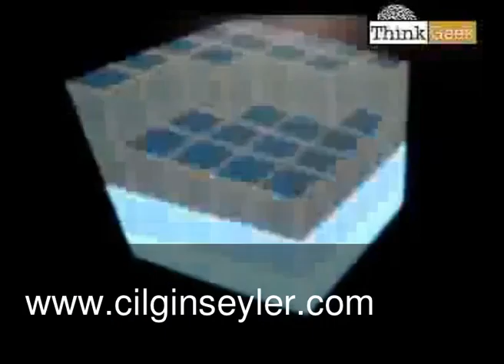t-qualizer / / c045 cube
Sese duyarlı, renkli, hareketli, canlı, caplanlı tişört.